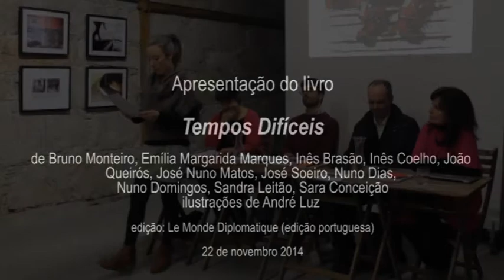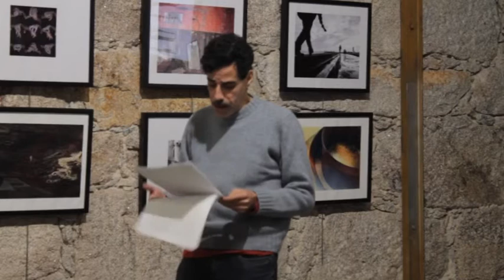Apresentação do livro "Tempos Difíceis"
Teve lugar no MIRA FORUM, a 22 de novembro de 2014, pelas 16:30, a apresentação da obra "Tempos Difíceis | As pessoas falam sobre a sua vida e o seu trabalho" de Bruno Monteiro, Emília Margarida Marques, Inês Brasão, Inês Coelho, João Queirós, José Nuno Matos, José Soeiro, Nuno Dias, Nuno Domingos, Sandra Leitão e Sara Conceição.

Apresentação do livro por:
Virgílio Borges Pereira (sociólogo)
Sandra Monteiro (jornalista)
Bruno Monteiro (sociólogo)

Excertos dos textos foram lidos pelos atores Catarina Lacerda, Igor Gandra e Rui Spranger

O livro reúne os textos que vários investigadores das ciências sociais escreveram a partir de conversas que mantiveram com operários, empregadas de limpeza, professores de música, operadores de call-center e outros «cidadãos comuns».

Ilustrações e arranjo gráfico- André Luz
Edição: Outro Modo | Le Monde Diplomatique | Edição Portuguesa